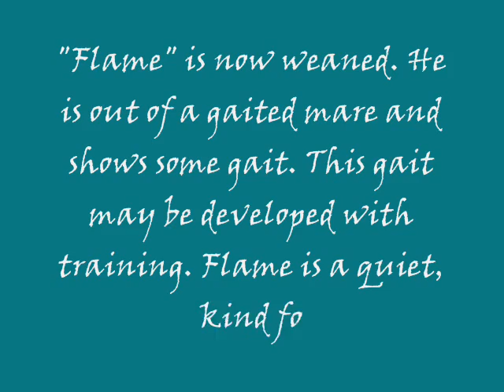C-C Heartfires Flame August 2010.wmv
*C-C Heartfires Flame is featured in this video. he is a weanling, curly colt.